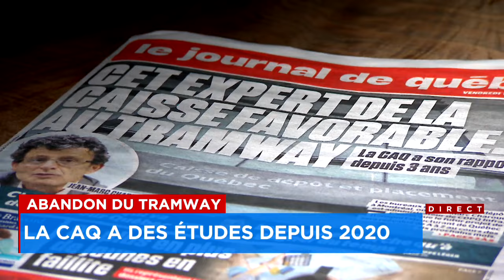Le tramway confié à la Caisse de dépôt: Marchand redirige les questions à Julien, Villeneuve parle d